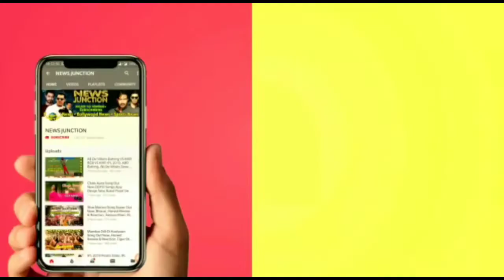Marjaavaan Trailer Out Now, Siddharth Malhotra, Ritesh Deshmukh, Marjaavaan Trailer Release Timing